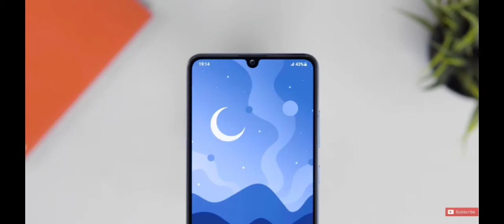Samsung Galaxy A33 Price in Pakistan & Launch date || Review